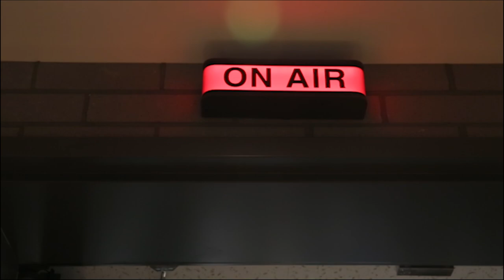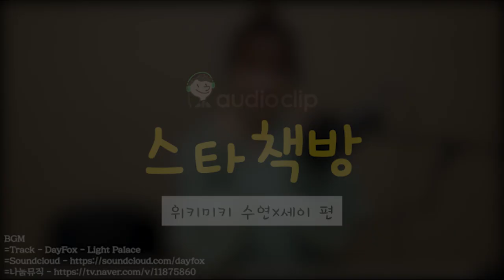[텐아시아 스타책방] 릴레이 재능기부 - 위키미키 수연X세이 편 "오랜만에 느껴보는 추억의 향기"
그룹 위키미키의 수연과 세이가 텐아시아와 네이버 오디오 클립이 주최한 '스타책방'에 두 번째 주자로 참여했다. '스타책방'은 스타들의 릴레이 재능기부 프로젝트로 청각장애 부모를 둔 아이들, 다문화 가정의 아이들에게 동화책을 읽어주는 취지로 제작됐다.

수연과 세이는 각각 그레이트북스 안녕 마음아의 '우물우물 임금님'과 그레이트북스 이야기 꽃할망의 '개와 고양이와 구슬'를 읽었다. 두 사람은 아이들의 눈높이에 맞는 달달한 목소리로 성우 못지않은 구연동화 실력을 뽐냈다.

녹음을 마친 후 세이는 "'스타책방'을 통해 재능기부에 참여할 수 있게 돼 너무 기쁘다"며 웃었다. 수연도 "동화책이다 보니까 재밌게 할 수 있었고 이렇게 재능기부를 할 수 있게 돼서 감사하다"고 밝혔다.

동화책을 '모성애'라고 비유한 세이. 그는 "늦둥이 동생이 있다. 엄마가 임신했을 때 동생에게 동화책을 읽어주는 걸 많이 들었다"면서 "그때 동화책을 읽어주는 엄마의 목소리를 제대로 듣게 됐다. 당시 엄마의 목소리에 사랑이 가득 담겨 있었던 기억이 있다. 모든 부모님이 아이에게 동화책을 읽어줄 때 똑같은 마음이지 않을까 싶다"고 설명했다.

수연은 동화책을 '따뜻한 추억'이라고 했다. 그는 "책을 펼쳤을 때 동화책만의 향이 있다"며 "'스타책방'을 통해 오랜만에 동화책을 읽었는데 옛날에 느꼈던 동화책의 향이 나서 추억에 젖을 수 있었다"고 이야기했다.

'스타책방'은 매주 월, 목요일에 네이버 오디오 클립을 통해 공개되며 네이버 부모i 판에서도 만날 수 있다.